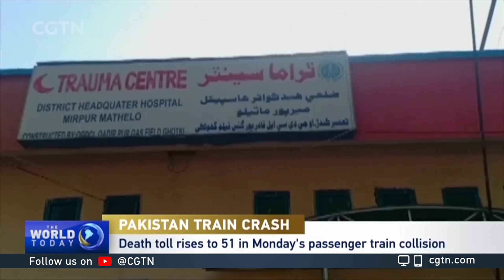Dozens people were killed in Pakistan train crash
Dozens of people were killed in a head-on collision between two passenger trains in southern Pakistan on Monday. Pakistan's Prime Minister Imran Khan has ordered a comprehensive investigation into railway safety.